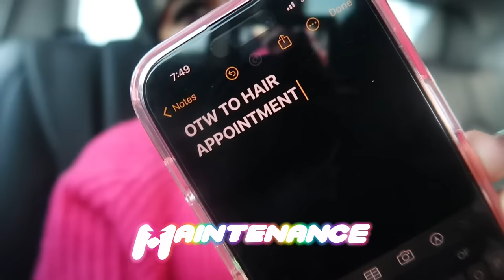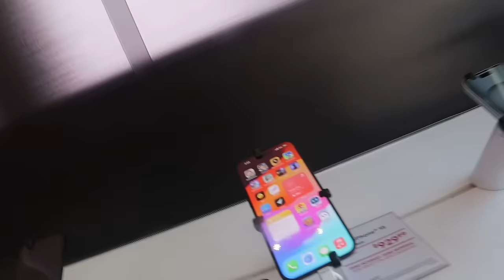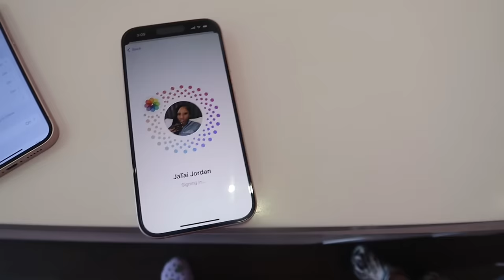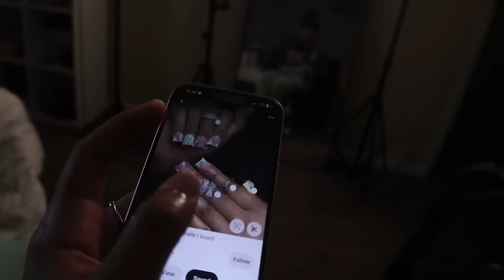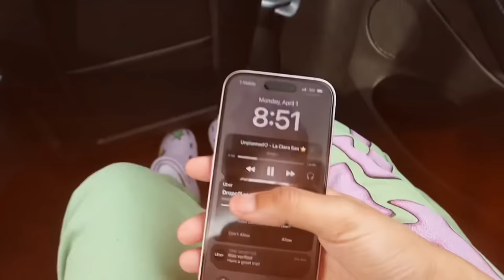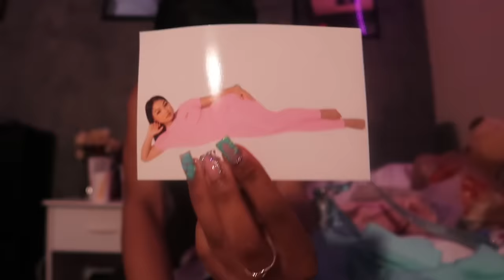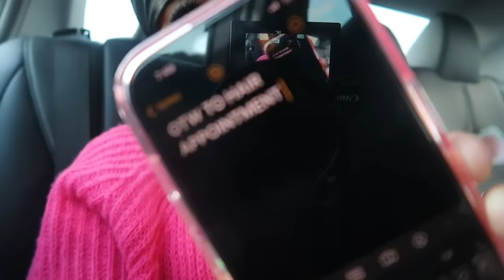PREP FOR VACATION | MAINTENANCE VLOG: hair, lashes, nails, new iPhone 15, packing, etc | JAAHDIORR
Prepare for vacation maintenance  vlog 🌸🏝️￼

FAQ
Age? 16
Birthday? September 19
Live?  Atlanta